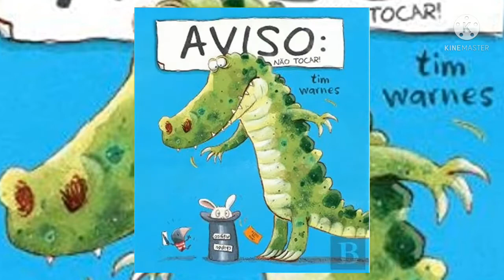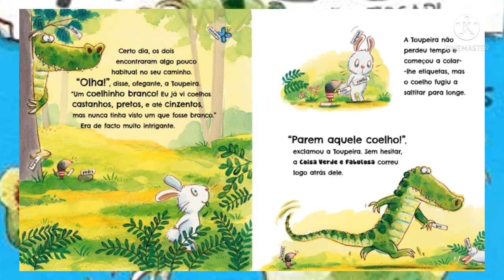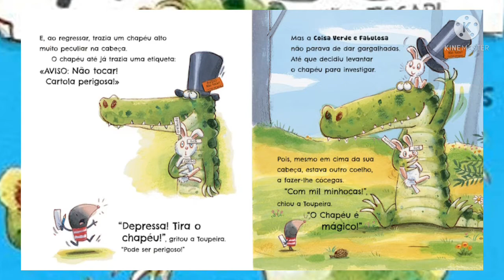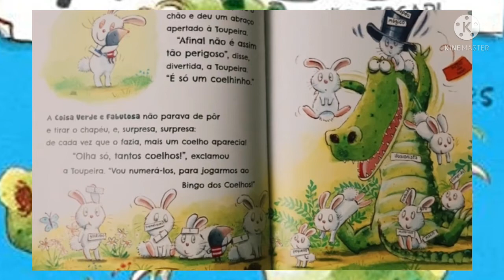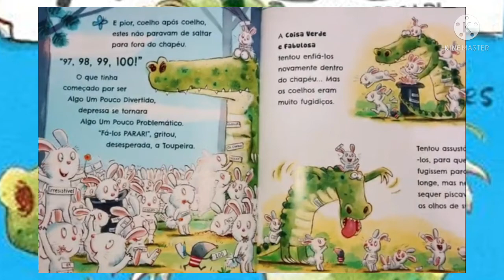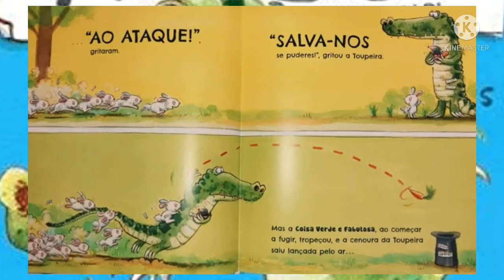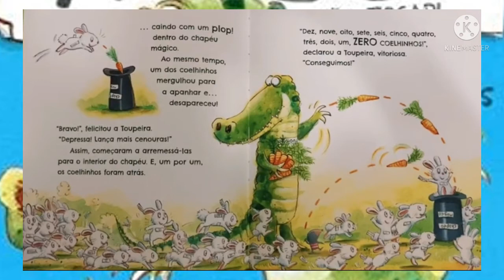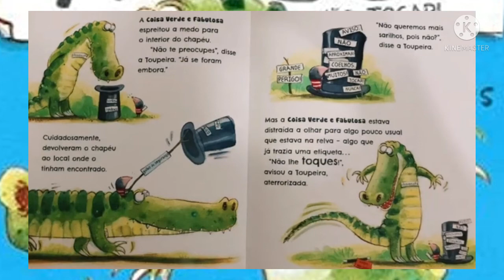Aviso: Não Tocar - Contando a História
Autor: Tim Warnes

O melhor amigo da Toupeira, um crocodilo, encontrou um chapéu ( ou seria uma cartola?) A etiqueta que trazia dizia: Aviso: Não Tocar.
Mas o crocodilo não obedece o aviso e começa então uma grande confusão fofa e almofadada.